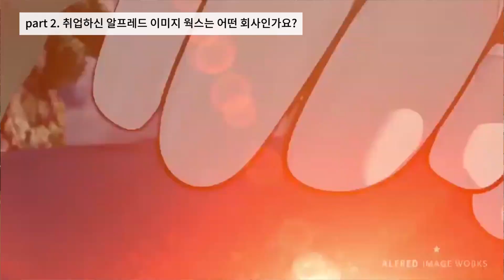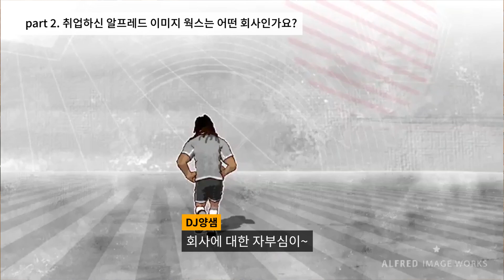3D애니메이션 게임시네마틱 취업 포트폴리오 제작 인터뷰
스터디 그룹에서도 김팀장으로 불리며  함께 공부하는 학생분들께도
좋은 자극과 영향을 주었던 하림학생!
마야기초부터 시작하여 교육과정 포함 1년만에 포폴이 나와 정말 빠른
시간내에 취업에 성공한 3D애니메이션 취업 포트폴리오 과정을 인터뷰 하였습니다🥰👍

현재 3D애니메이션을 공부하는 학생분들께 많은 도움이 되길 바라며
다시 한번 취업을 진심으로 축하합니다🎉

00:00 Intro
00:22 간단한 자기소개
01:40 취업한 회사는?
02:31 포폴구성 (3D애니메이션)
08:38 페이셜 작업
10:31 바디메카닉 작업
13:24 면접시 칭찬받았던 부분
15:10 CG5아카데미 후기

파트별 전문교육 진행! 결과로 말합니다.비교불가 취업률 98%!
학생들이 직접 지인에게 소개하는 만족도 높은 CG전문 교육기관으로

+카카오톡 ID : cgfive